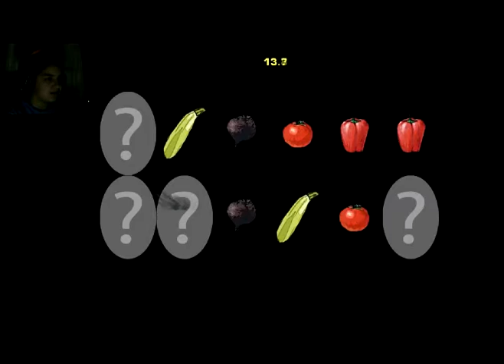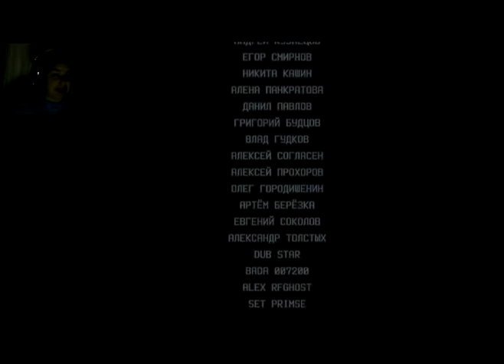Mostly Negative: The Pit and the Pendulum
Today I look at how you can copy and paste an entire short story and somehow still be calling yourself a game.

Haven't read The Pit and the Pendulum? Have a free link!